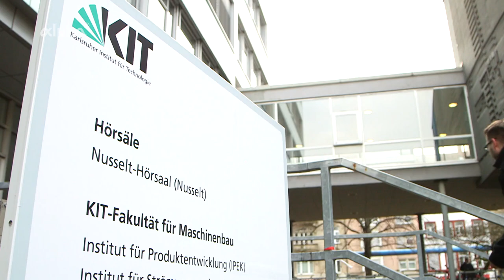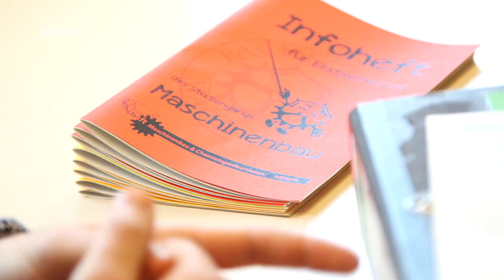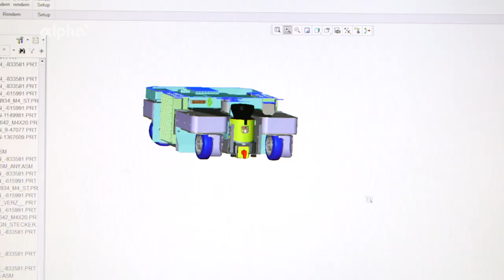Mythos Maschinenbaustudium: Dem Ingenieur ist nichts zu schwer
Gut 900 000 Ingenieure machen Deutschland zum weltweit führenden Industriestandort: Made in Germany steht für Qualität. Campus Magazin fragt: gilt das auch für´s Studium und was erwartet Technik-Interessierte?